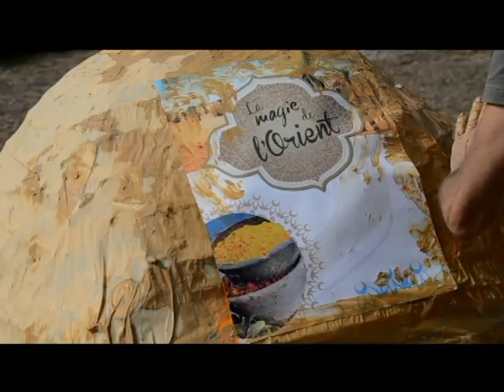Le four enchanteur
Un four aux multiples visages, un four qui se métamorphose !
Au montage du film j'intègre des scènes filmées il y a 20 ans sur la réalisation de la sculpture avec
des scènes actuelles sur la réalisation du four et la cuisson !

Un four qui attise l'imagination, un four qui réchauffe l'âme !
Musique : Armand Amar, Marilyn Manson, Urna, Jil Jilala, Susheela Raman, Stranded Horse, Alexandre Poulin